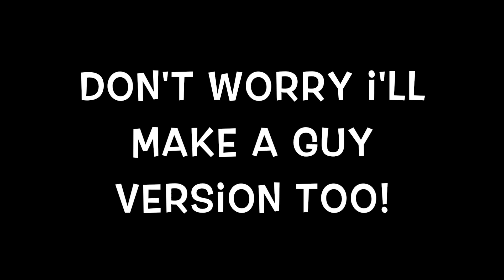Don't be that one girl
I'll make a boy version too so don't think I'm sexist!